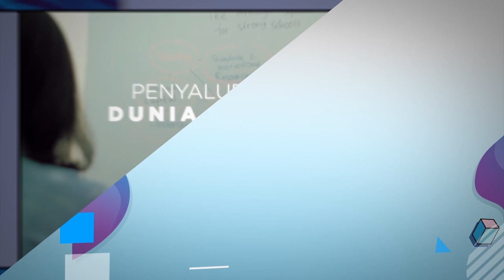Kapal Kargo Panama Terbelah Jadi Dua di Perairan Jepang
Sebuah kapal kargo yang kandas di perairan Jepang terbelah menjadi dua dan memicu kebocoran minyak. Kapal Panama, Crimson Polaris ini kandas di Pelabuhan Hachinohe.

Akibat peristiwa ini terjadi tumpahan minyak seluas 5 km. Namun, tidak ada tanda-tanda tumpahan minyak mengarah ke pantai.

Sebanyak 21 awak kapal selamat. Mereka mayoritas warga negara Tiongkok dan Filipina. APTN.